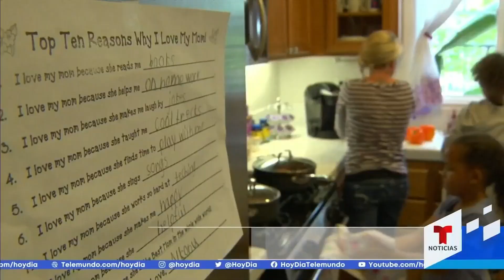Niños recuperados de COVID-19 sufren cambios en el olfato | Noticias Telemundo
Video oficial de Noticias Telemundo. Investigadores de Reino Unido dicen que como secuela del coronavirus los niños pueden percibir como desagradables los olores de alimentos que normalmente les gustaban, un trastorno conocido como parosmia. Aquí más detalles.